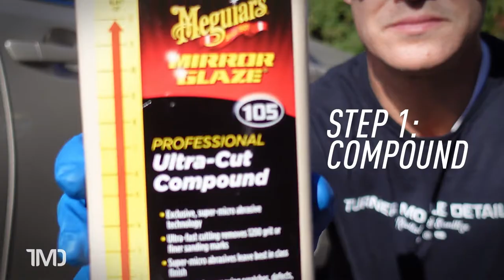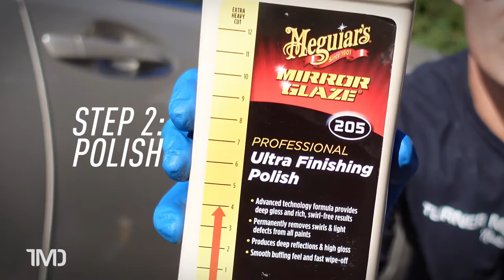Meguiar's M105 & M205 Paint Scratch/Defect Removal | Dewalt Random Orbit Cordless Polisher DCM848P2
Enjoy at a little paint correction, with a 2 stage process using Meguiar's M105 and M205.

Visit us on the web for our package and service pricing, and check us out on social media!

Tools and Products used/shown in this video:

Meguiars M105

Meguiars M205

Dewalt RO Cordless Polisher